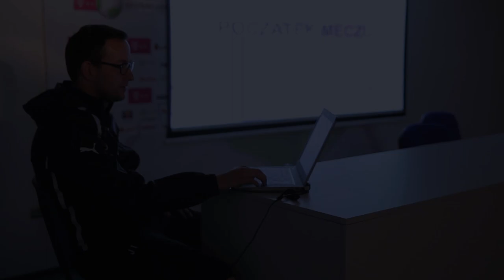Dzieci przejęły Bułgarską;)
Z okazji Dnia Dziecka władzę nad stadionem w Poznaniu przejęli najmłodsi.